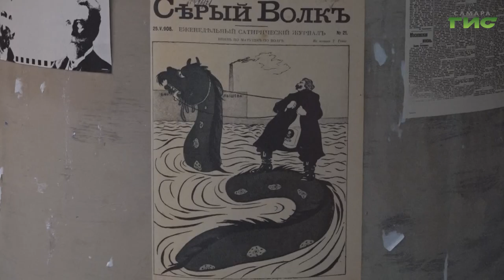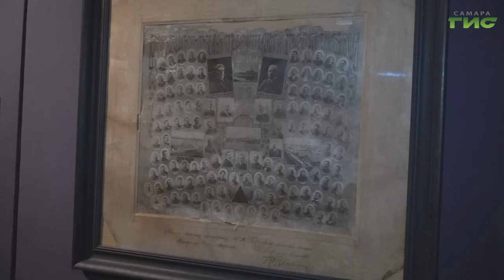Cостоялось открытие выставки "Самарский катон против Пивного короля"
"Самарский катон против Пивного короля". Выставка под таким названием, похожим на анонс боксерского поединка, открылась в самарском музее имени Алабина. Экспозиция, посвященная двум знаковым для Самары личностям - Михаилу Челышову и Альфреду фон Вакано - предлагает погрузиться в их очный спор о сухом законе и заочное противостояние мировоззрений. Подробнее в нашем сюжете.